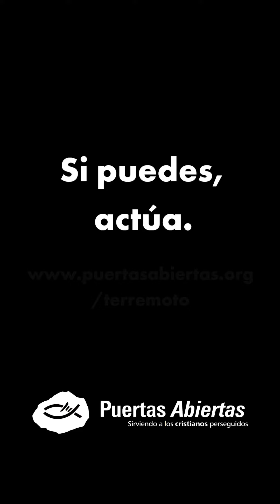Ayuda para Siria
❌ El noroeste de Siria ha quedado gravemente afectado por el terremoto. La vida en el país ya era difícil antes del desastre, por lo que 𝗲𝗻 𝗲𝘀𝘁𝗲 𝗺𝗼𝗺𝗲𝗻𝘁𝗼 𝗽𝗼𝗱𝗲𝗺𝗼𝘀 𝗵𝗮𝗯𝗹𝗮𝗿 𝗱𝗲 𝘂𝗻𝗮 𝘀𝗶𝘁𝘂𝗮𝗰𝗶𝗼́𝗻 𝗺𝗮́𝘀 𝗾𝘂𝗲 𝗰𝗿𝗶́𝘁𝗶𝗰𝗮.

🔥 En esa región vive un importante porcentaje de creyentes en el país, los cuales sufrieron los 𝗵𝗼𝗿𝗿𝗼𝗿𝗲𝘀 𝗱𝗲𝗹 𝗘𝘀𝘁𝗮𝗱𝗼 𝗜𝘀𝗹𝗮́𝗺𝗶𝗰𝗼, la 𝗽𝗲𝗿𝘀𝗲𝗰𝘂𝗰𝗶𝗼́𝗻 por causa de su fe y los 𝗯𝗼𝗺𝗯𝗮𝗿𝗱𝗲𝗼𝘀 de las milicias turcas.

❓ Ahora se enfrentan a un 𝗳𝘂𝘁𝘂𝗿𝗼 𝗶𝗻𝗰𝗶𝗲𝗿𝘁𝗼.

❤️ ¿Nos ayudas a llevarles esperanza?